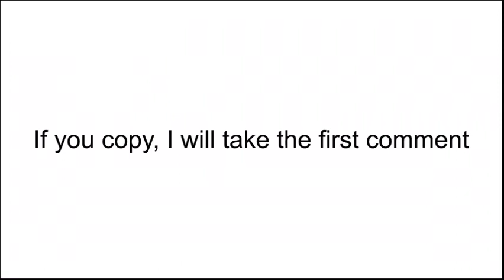Fan marble race 1 signup